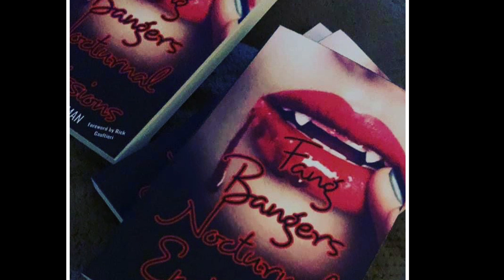Fang Bangers: Nocturnal Emissions Chapter 1 snippet 2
Snippet from the upcoming Fang Bangers: Nocturnal Emissions audiobook, narrated by RK Meier.